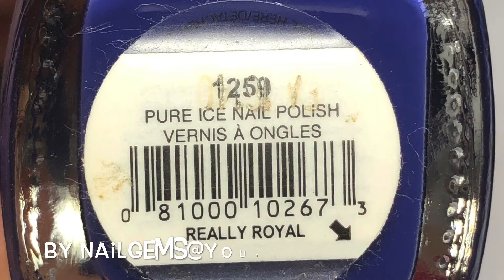Easy Nail Art Tutorial || Pink And White Stripe || Bow Accent Nail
Fun easy nail art tutorial great for an accent nail with a mix of gel polish for quick easy design and cleanup.